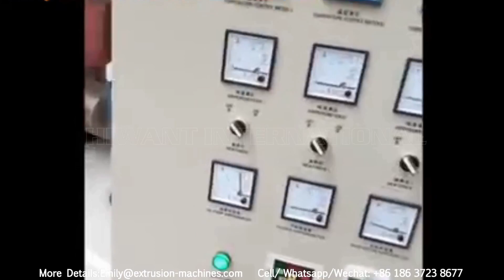Snack Food Processing Plant -- For Making Rice Flakes ,Corn Flakes,Breakfast Cereal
Introduction of Breakfast Cereal Corn Flake Processing Line:
The breakfast cereal corn flakes processing line can be combined or separated; The breakfast cereal line and corn flakes line share the powder mixer part and the extrusion machine. It is our new design which integrates the European Technology and Utility. Take corn powder/grits, wheat flour, oat, buckwheat as raw material, mixed with vitamin and other mineral substance, can also add little cocoa, sugar, meanwhile supply water evenly. Then going through the extruder for cook curing, pelleting ,pressing, toasting, coating etc, customer can get tasty breakfast cereals and crispy corn flakes. It can be used to produce corn flakes,ring and star shape breakfast cereal,and other shapes of breakfast cereal.
Features of Breakfast Cereal Corn Flake Processing Line:
1.Solved the problems of material sticking on the roller, low capacity and quality of corn flakes, poor taste and so on.
2.The nutrition in grain can be well preserved
3.It can produce corn flakes or all kinds of breakfast cereals, just need to change little bit about configuration.
4.Complete production line reasonable design and control system to makes sure high quality corn flakes and breakfast cereal.
Construction of Breakfast Cereal Corn Flake Processing Line:
1.Flour mixer
2.Spiral Elevator
3.Extruder
4.Cooling Vibration
5.Air Conveyor
6.Spreading & Cooling Machine
7.3-layer Cooling Machine
8.Large Elevator
9.5-layer Fuel Oven
10.Large Elevator
11.Double-drum Spraying Machine
12.Spreading Vibrator
13.5-layer Fuel Oven
14.5 Meters Cooling Conveyor